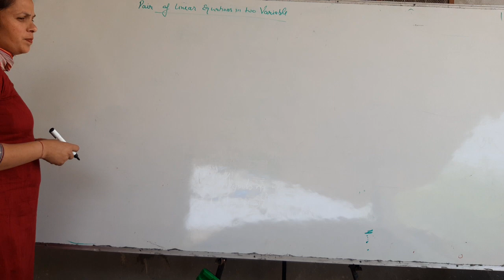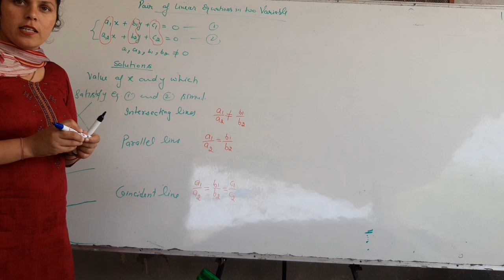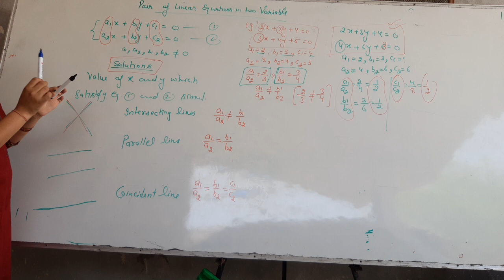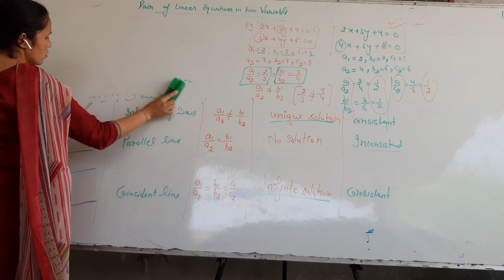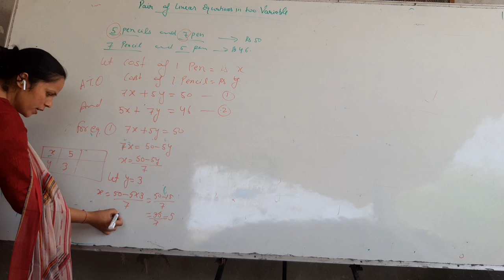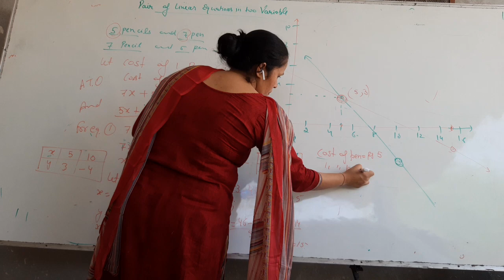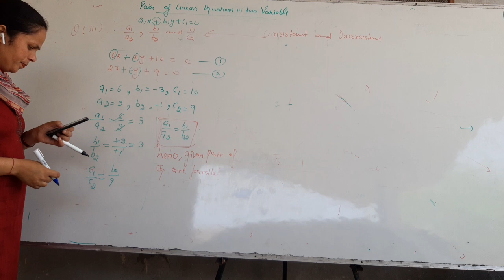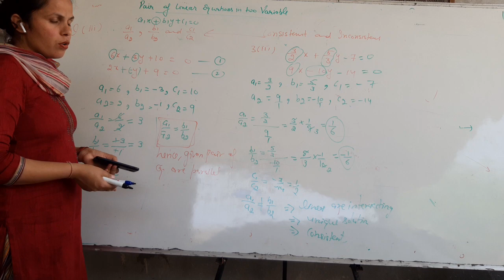Pair of linear equations in two variables ex.3.2 Lecture-2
M R school